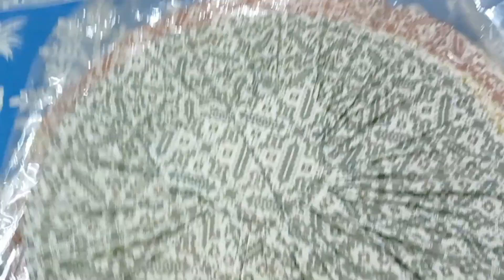Cotton Poshak Collection for 7 to 10 number Ladoo Gopal